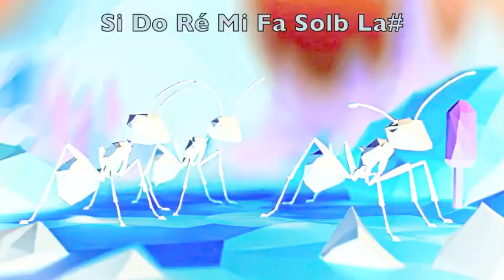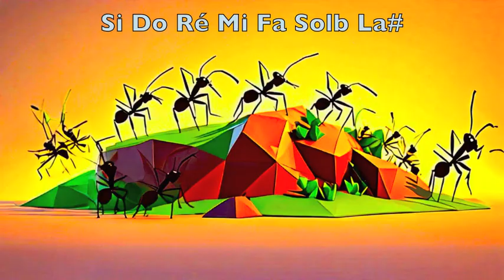Xylophone Exotique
En 2001 en entrant dans le studio, Colette Bergerault (la fille d'Abert des Percussions Bergerault à Ligueil) ne savait toujours pas à quelle gamme elle allait être "mangée".
Ce fut le Locrien 6-7M!
"Locrien" car c'est les touches blanches du piano en partant de Si: donc "Si Do Ré Mi Fa Sol La Si".
MAIS "6-7M" car la Sixième note (Sol) doit être baissée d'1/2 ton et la septième (La) doit être augmentée d'1/2 ton.
Donc les notes c'est "Si Do Ré Mi Fa Solb La# Si"
Les accords de guitare c'est Bm (+ parfois la petite corde à vide) et A#2.

Xylophone: Colette Bergerault.
Guitare: Jean-Pierre Poulin.
Synthétiseur: Freddy Rouillier.